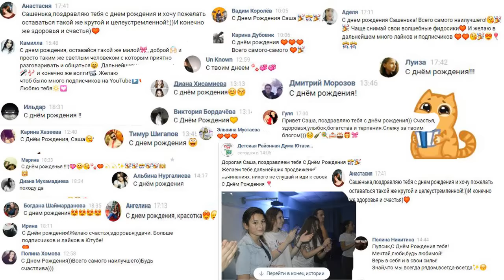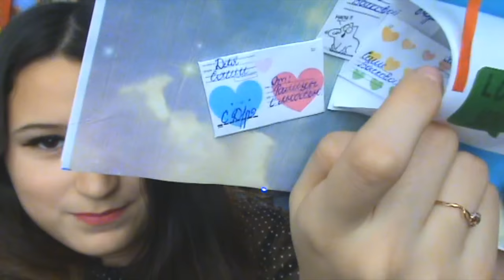МАЙ ДР/14 лет/Саша Волк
И вот мне уже 14.Совсем взрослая,а это не всегда хорошо)Ну надеюсь всё будет оки в мои 14!!)